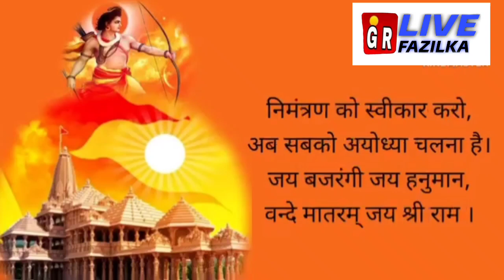श्री राम मंदिर में श्री राम जी प्राण प्रतिष्ठा पर निमंत्रण गीत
मेरे प्रिय बंधुओं अगर आपको कोई भी VIDEO, खबर ,FUNCTION VIDEO हमारे youtube channel (gr live fazilka ) पर डलवाना चाहते हैं तो  मेरे पर्सनल व्हाट्सएप (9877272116)पर खबर फोटो सहित भेजने की कृपा करें धन्यवाद✒️ (GR Live Fazilka)
💡 GR LIVE FAZILKA. पर लेटेस्ट अपडेट देखने के लिए और कोई भी प्रोग्राम की कवरेज के लिए हमसे संपर्क करें और हमारे युटुब चैनल GR Live Fazilka को सब्सक्राइब करें लाइक एंड शेयर करें
 पंजाब
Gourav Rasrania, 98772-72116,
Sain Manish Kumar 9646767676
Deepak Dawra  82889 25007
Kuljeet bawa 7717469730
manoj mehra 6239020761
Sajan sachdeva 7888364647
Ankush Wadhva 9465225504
     हरियाणा
Sain Ravinder Badgurjar
 मध्य प्रदेश
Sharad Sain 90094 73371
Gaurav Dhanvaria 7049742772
राजस्थान
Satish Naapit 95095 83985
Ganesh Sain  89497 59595